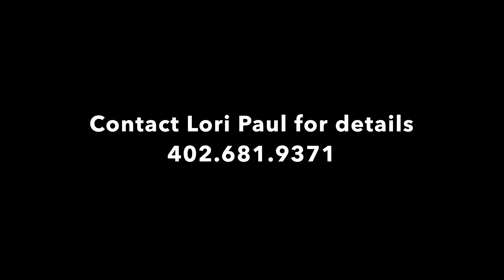645 Ridge Road, Summer Haven, Fremont, NE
Enjoy Paradise on the Lake at Summer Haven Ski lake 25 min from Omaha. This hard to come by 5 BD/3 BA home is perfect for the whole family! Enjoy swimming, boating, fishing & dazzling lake views! Perfect for entertaining in the large kitchen open to great room and covered patio, gorgeous 9ft ceilings, Large bedrooms all with exterior decks, Huge sand beach ready for a volleyball game. Relax on the covered deck or grill on the patio and enjoy summer this one you don't
want to miss!